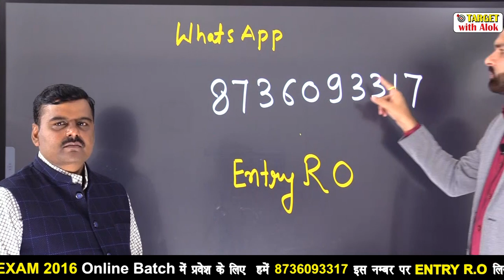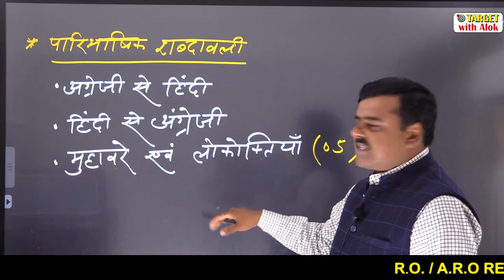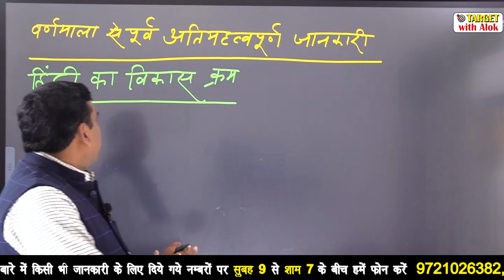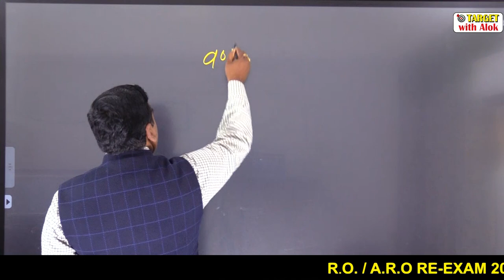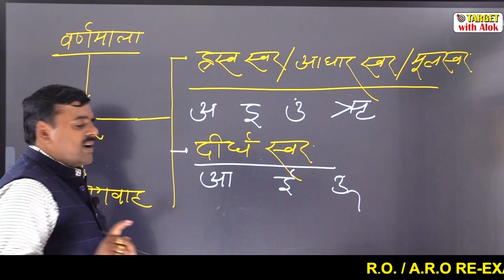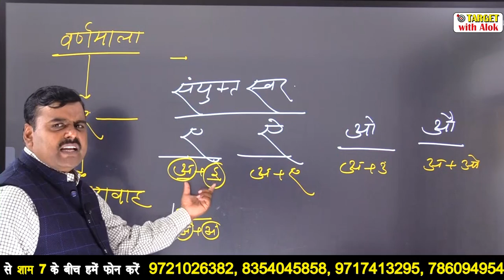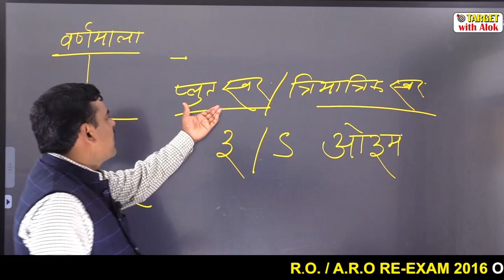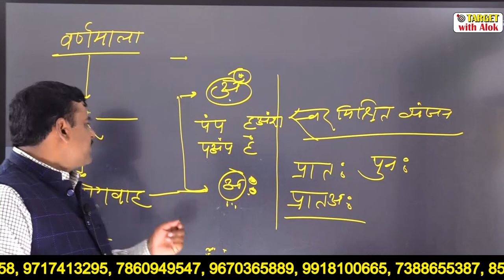RO/ARO 2016 || Hindi || प्रारंभिक एवं मुख्य परीक्षा के लिए हिंदी फैकल्टी || target with alok